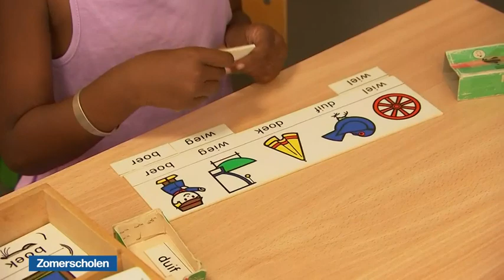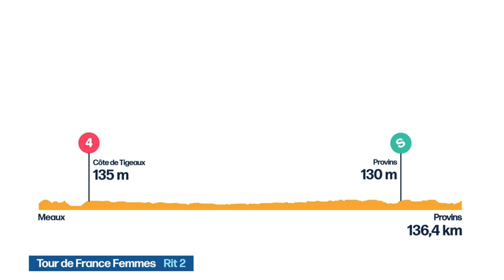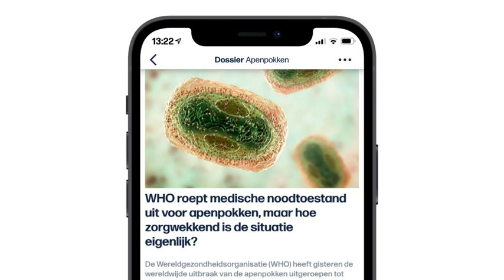VRT | Het journaal - maandag 25 juli 2022 om 13:00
Het journaal 13u van maandag 25 juli 2022.